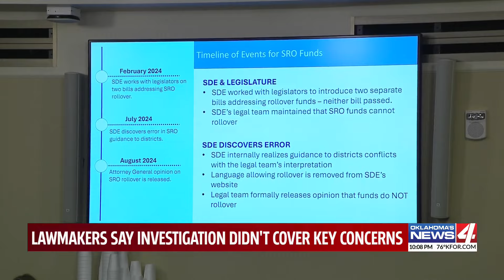Lawmakers say investigation didn't cover key concerns